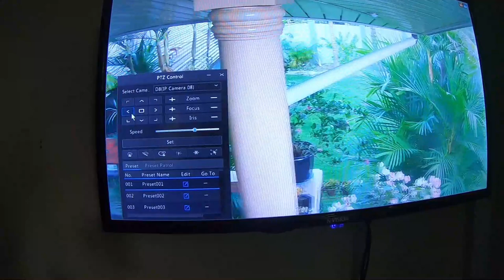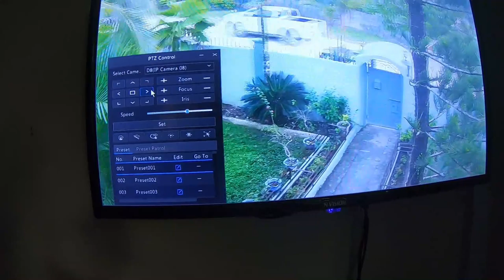CCTV Installation (PART 2)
Done, it took only 1 and a half days to complete. Truly impressed with the quality and professional work that they showed in completing this project. I would recommend them to anyone wanting a CCTV system installed, especially a POE System